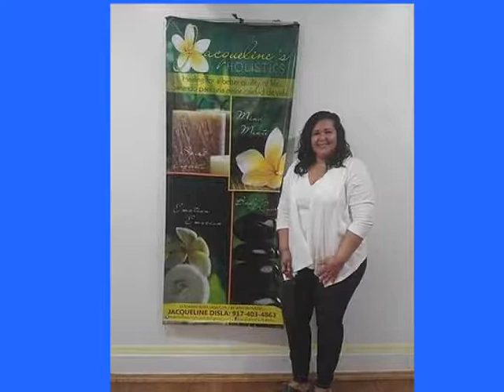Jacqueline Disla Coach Holistica en Entrevistas con Liliana Carrillo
Entrevista LilianaCarrillo Emprendedor Jacqueline Disla es Coach Holistica y nos relata su exitosa experiencia desarrollando su marca personal y el cómo ser un profesional preparado y certificado le da valor a emprender. ::: Lee más 👇

Anímate a dar tu testimonio, Liliana Carrillo y su staff esta a la orden para ser tus aliados en el éxito de tu negocio.

Eres un emprendedor buscando ideas para tu negocio te invito a ver mi Curso Online Gratuito “Mi Negocio Ideal”

Un curso online creado para ayudarles paso a paso a encontrar cuál es su negocio ideal de acuerdo a su situación actual, sus pasiones, sus valores, su conocimiento y también sus talentos.

Si tienes un negocio o si quieres ganar dinero empieza tu propia Agencia de Marketing Digital aprende todo sobre Facebook y el Email Marketing y descubre porque son la pareja perfecta visita e inscríbete en mi curso virtual GRATIS.

¿Conoces todas las oportunidades que el internet te ofrece? Te invito a ver mi curso online GRATIS "Emprende Digital"

Más artículos sobre Emprendedores en mi blog Artículos nuevos todas las semanas.

Más Recursos.

Estas en New York o Quieres venir y empezar tu propio negocio visita mi página de recursos con toda la información que nadie te da sobre las organizaciones que apoyan el desarrollo de los negocios en New York

Nos encantan tus comentarios porque nos ayudan a crecer, déjame uno en el video GRACIAS.